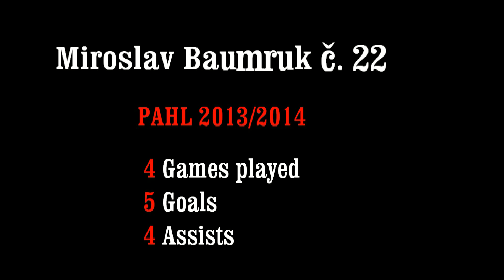Miroslav Baumruk (Litvínov Lancers) 2013/2014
Míra a jeho góly v soutěži PAHL za sezónu 2013/2014 za Litvínov Lancers